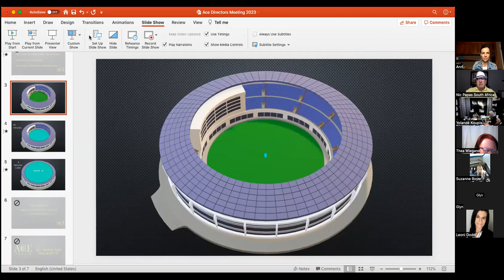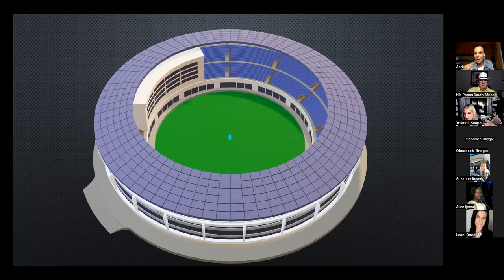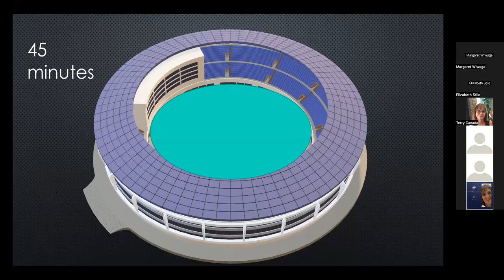Power of Momentum - 14.03.2023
Hosted by Nic, Anri and Yolande